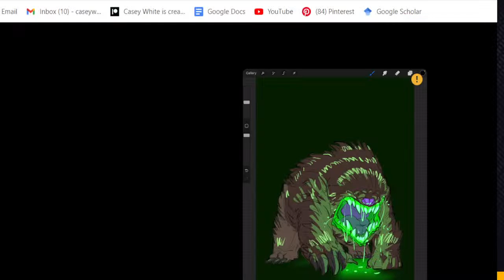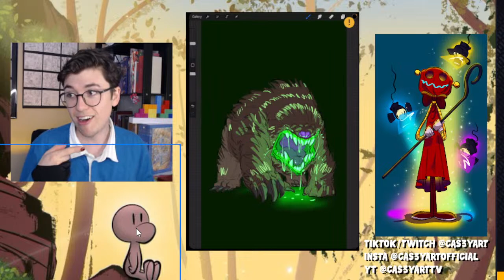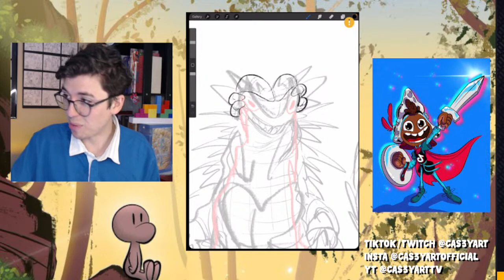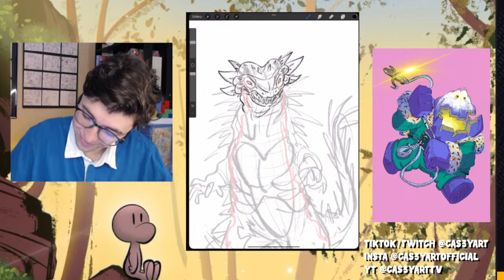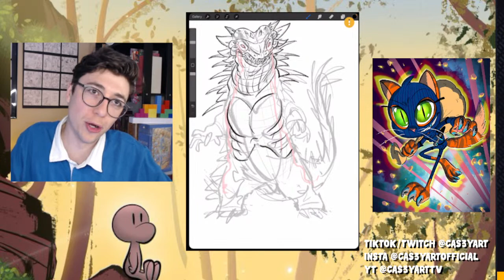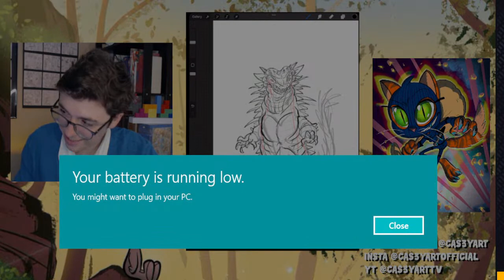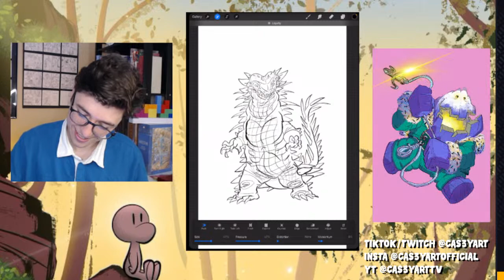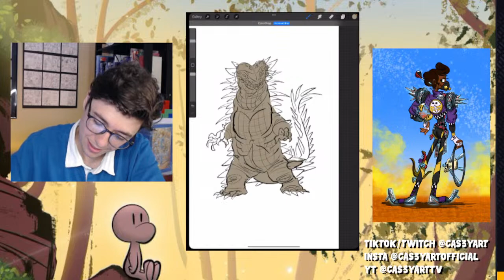Drawing a Mutant Monster!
Help me finish a drawing for a video!